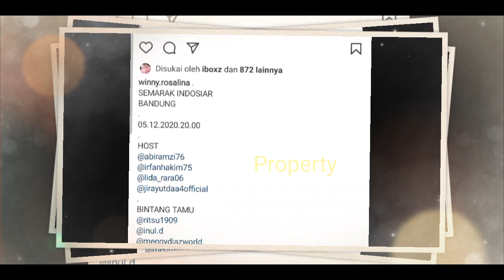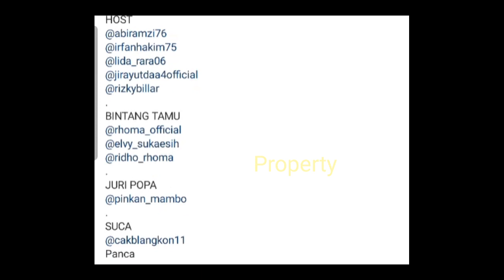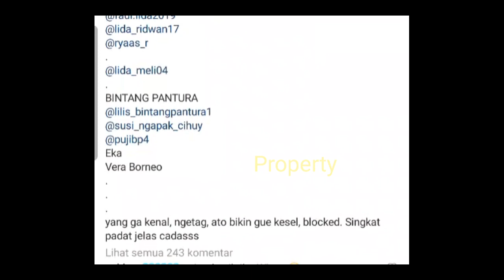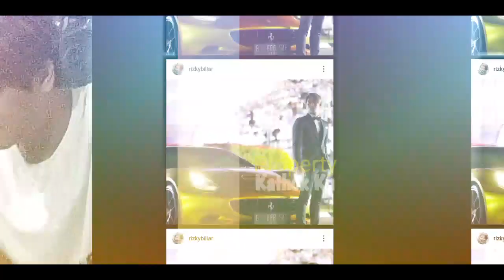ADA Lesti Billar di SEMARAK INDOSIAR Minggu Ini? YUK Kita Cekz? TERNYATA!!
Jangan Lupa: _
Thankz!!..